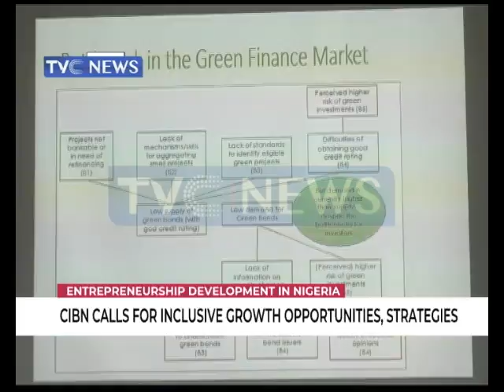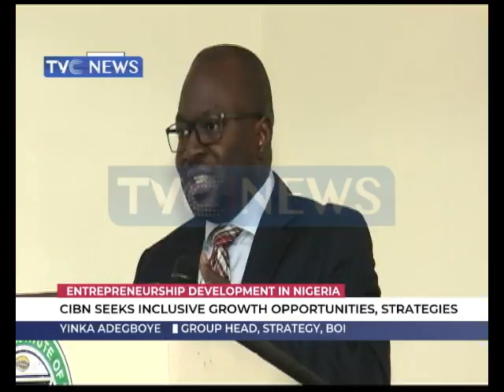Entrepreneurship: CIBN seeks inclusive growth opportunities, strategies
According to the Nigeria Bureau of Statistics, small and medium scale enterprises  in Nigeria have contributed about 48% of the national GDP in the last five years.
President of the Chartered Institute of Bankers of Nigeria at a stakeholders conference in Lagos says enough has not been done to address bottlenecks that mitigate growth of the sector.

He further highlights the need for professionals in the banking industry and allied industries to develop their skills and competences.